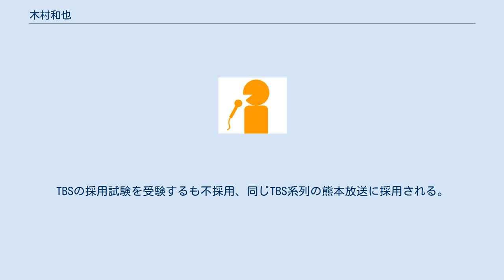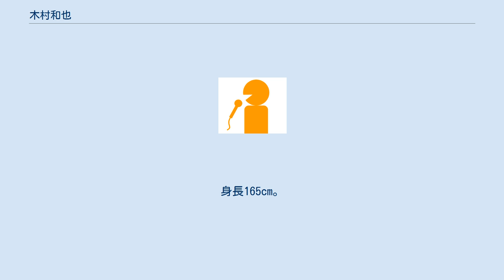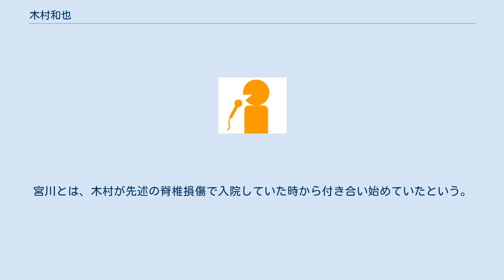木村和也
木村 和也（きむら かずや、1969年1月30日 - ）は、熊本放送の男性アナウンサーである。
妻はタレントの宮川真美。
 東京都国立市生まれ。
実家は駅前で薬局を経営。
国立市立国立第一中学校を経て・1991年、成蹊大学工学部経営工学科卒業。
TBSの採用試験を受験するも不採用、同じTBS系列の熊本放送に採用される。
 2019年4月から2021年にかけて報道製作局アナウンス部長をつとめた。
2021年4月からは報道製作局専門部長をつとめる。
 木村はアナウンサー生活10年目に入った2001年3月14日、自身が当時担当していた番組『どよテン』の取材でパラグライダーを初体験。
着地前に5メートルの突風が吹き、5メートルの高さから墜落。
第三腰椎を圧迫骨折、脊髄損傷を引き起こし両下肢麻痺になり、両足に障害を抱えるというアクシデントに見舞われた。
 担当医師から「歩けるようになる可能性は1%。しかし、その1%にかけるかはあなた次第」と宣告。
以来237日間の入院生活を余儀なくされたが、リハビリに懸命に打ち込み、同年11月には仕事に復帰できるまでになった。
入院生活時の木村の心の葛藤は自身の闘病日記に記され、さらに2004年11月には熊本日日新聞社から『再起可能』というタイトルで書籍化された。
またこの本の中に登場する「彼女」とは、のちに妻となる宮川真美のことである。
入院している間、親友であり『どよテン』で共演していたかめきちは1日も見舞いを欠かさなかったという。
 著書を出版後、精力的に講演活動を展開。
講演のテーマは『再起可能』。
トップクラスの講演回数を誇っており、講演はレギュラー番組のない土日や、平日の午前などに行っている。
 通称『キムカズ』。
熊本県民に人気のアナウンサーである。
身長165cm。
 ボーイスカウトに12年在籍していたこともあり、手旗とロープ結びの達人である。
座右の銘は「為せば成る」。
 愛車はボルボV40。
趣味は、釣りと陶芸、料理。
 熊本の情報誌「タウン情報クマモト（通称：タンクマ）」の中で、小柄でありながら2007年度から3年連続で人気ローカルアナ第1位に選ばれた。
 自身が司会を務める「夕方いちばん」の企画でKあんどK（かめきち・山内要）と3人で登場するとき、「3K」と呼ばれることがある（Kamekichi,Kaname,Kimukazuの3人のイニシャルから取ったものである）。
 私生活では2008年、地元熊本でTVやCMなどで活躍しているタレントの宮川真美と8年の交際期間を経て結婚。
同年4月に「RKKワイド夕方いちばん」の番組出演者11人を前に結婚を発表、4ヵ月後の8月6日放送の同番組内で重大発表と称し、視聴者に向けて結婚を報告。
同年10月に挙式を上げた。
宮川とは、木村が先述の脊椎損傷で入院していた時から付き合い始めていたという。
1児の父でもある。